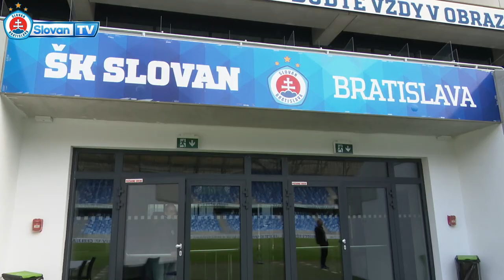Exkluzívna návšteva Tehelného poľa | Slovan - Banská Bystrica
Pred každým jarným domácim ligovým zápasom vyžrebujeme dvoch držiteľov permanentiek na aktuálnu sezónu. Vyžrebovaní fanúšikovia vstúpia na miesta, ktoré sú bežne nedostupné, a spoznajú, ako prebieha bezprostredná príprava nášho mužstva na ligový zápas. Uvidia kabínu nášho A-tímu, pripravenú na ligové stretnutie. Budú sa môcť stretnúť s hráčmi pri príchode na štadión, a najmä, pozrieť si rozcvičku nášho mužstva priamo z hracej plochy. Jednoducho uvidia na vlastné oči, ako prebiehajú posledné minúty v rámci prípravy belasých na ligový zápas. Súčasťou tohto zážitku sú dve vstupenky do VIP Silver s cateringom, odkiaľ si budú môcť títo dvaja vyžrebovaní fanúšikovia pozrieť zápas. Klub im taktiež venuje suveníry ŠK Slovan.